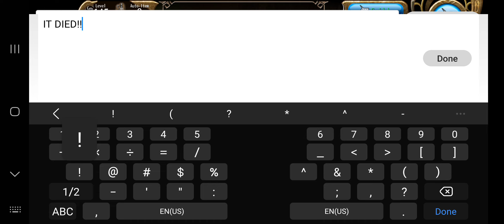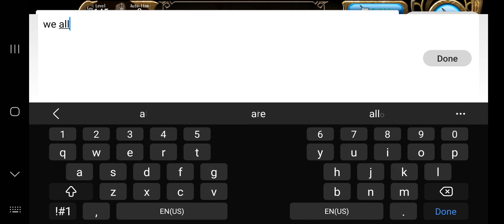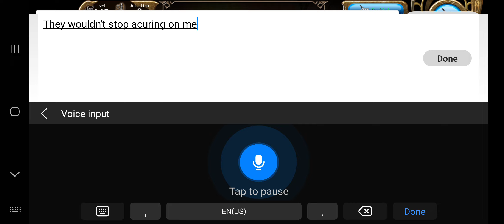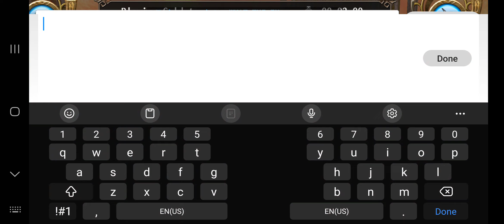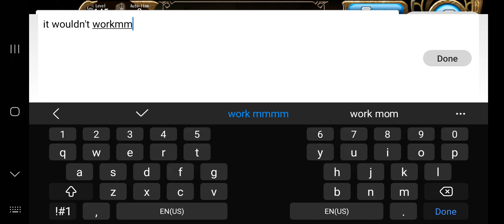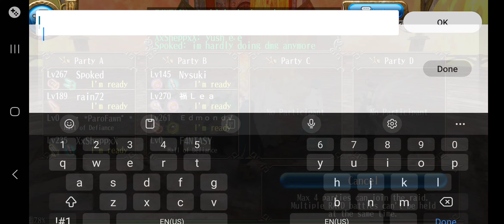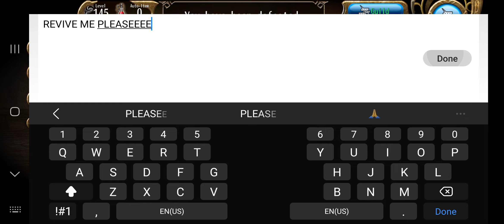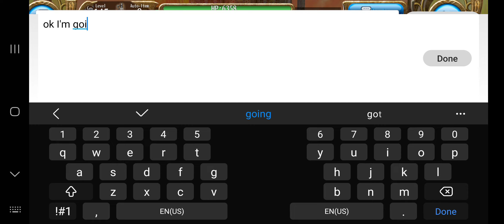New Guild Raid Boss Celeste Fight Unedited